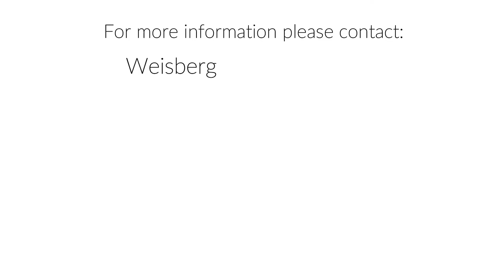What is tax perjury?